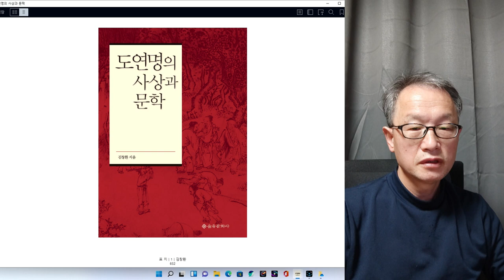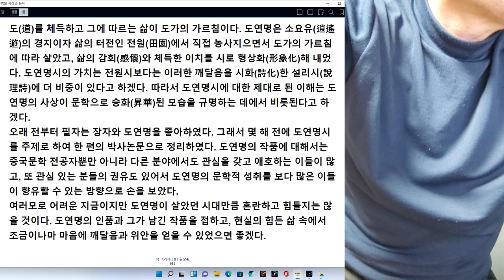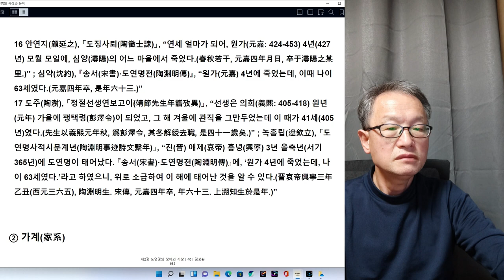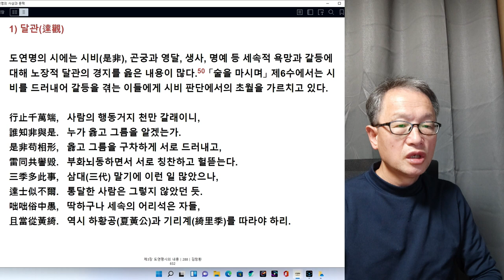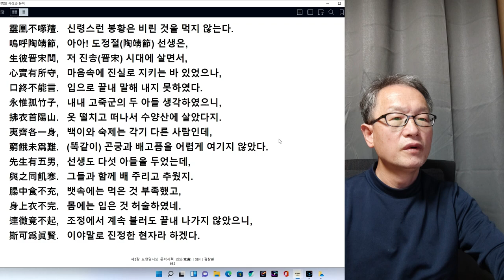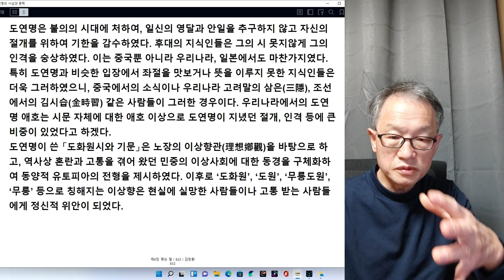인간탐구 도연명의 사상과 문학 마지막회